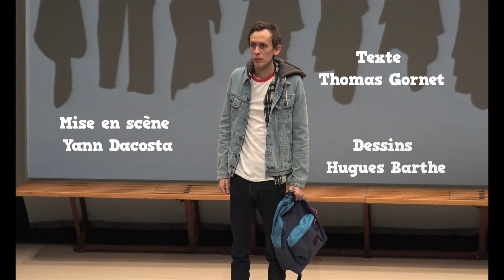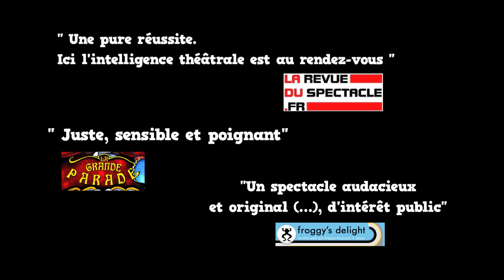QUI SUIS-JE ? - Compagnie Le chat foin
Mercredi 6 avril 2022 à 20h au Théâtre de l'Arsenal de Val-de-Reuil